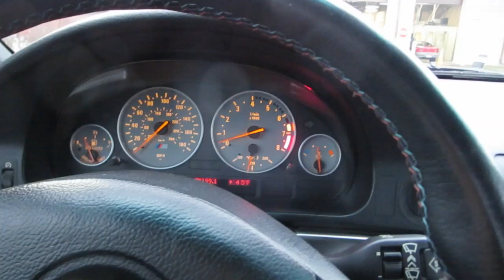Busy Week; Begin 1/13/14 - Day 1,132